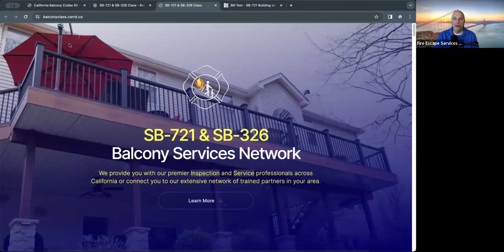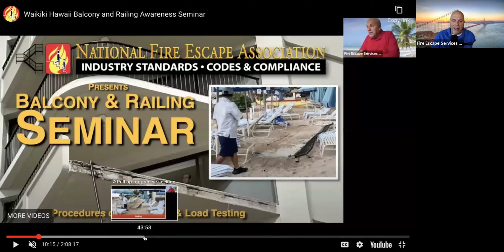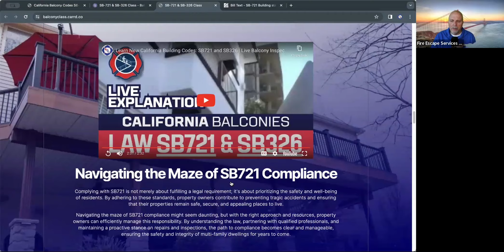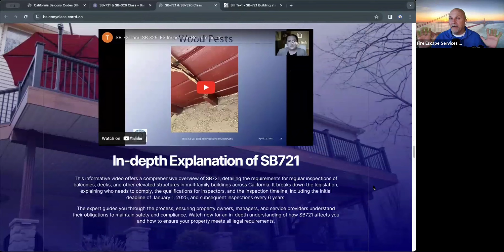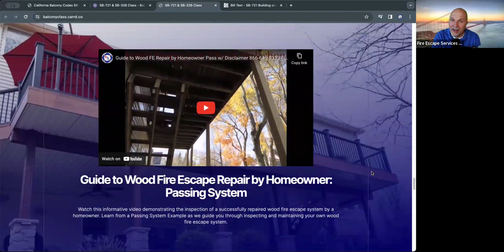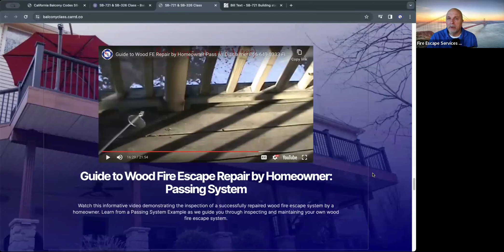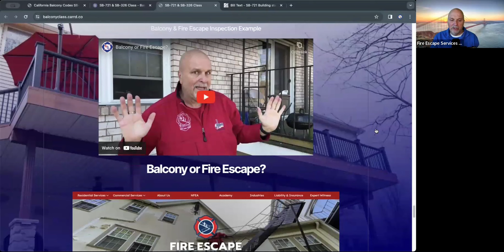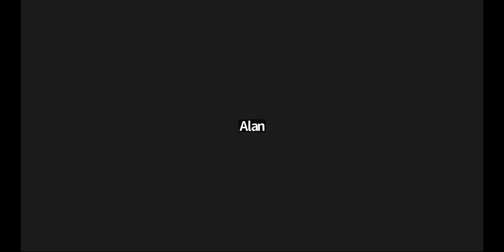SB721 Reg 4 Seminar PM Class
The Fire Escape Awareness Seminars presented by The National Fire Escape Association provide training to fire and building officials to advance the knowledge and application of adopted codes that regulate the structural adequacy and surface protection of secondary egress staircases, balconies, ladders, and adjoining structural supports through examination and certification by load test or other evidence of strength.

The seminar is recognized by the ICC and can be applied towards Continuing Education Units and are offered at no cost to the attendees.

Please contact The National Fire Escape Association for further information and scheduling.

The NFEA members, who are involved in all aspects of a diversified fire escape industry, create jobs for millions of people and contribute significantly to the economic activity and overall safety of their community, the nation, and the world. Our members consist of the people that are directly involved in the overall maintenance of fire escapes including: engineers, public safety and code officials, fire protection professionals, management companies, landlords, manufacturers of fire prevention equipment, ironworkers, carpenters, and painters. Working in partnership with state and local officials provides superior service to its members and their employees and strives to improve the safety of fire escapes for owners, residents, employees, and fire fighters.